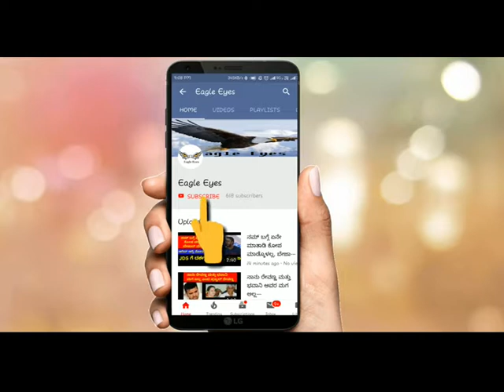ANEKAL NALLI VATAL NAGARAJ PROTEST